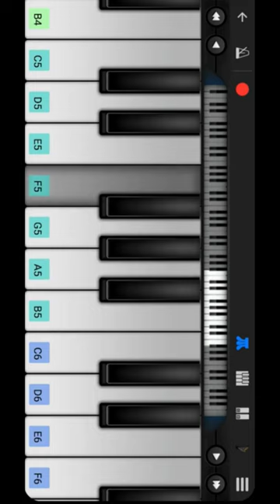kisi se Tum pyar Karo | Andaz | Akshay Kumar |Piano Tutorial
tags 🏷️

piano
virtual piano
piano keyboard
piano online
piano lessons near me
piano keys
piano man lyrics
piano notes
online piano keyboard
piano chords
piano app
piano adventures
piano accompaniment
piano anime
piano accordion
piano art
piano aesthetic
piano accompanist
another love piano
a piano chord
as it was piano sheet music
app piano
as it was piano notes
a piano game
a river flows in you piano
a piano emits frequencies that range
piano bar
piano bar near me
piano bench
piano brands
piano bar songs
piano bar las vegas
piano bar nyc
piano books
piano bar chicago
baby grand piano
billy joel piano man
bohemian rhapsody piano
best piano songs
bohemian rhapsody piano sheet music
bosendorfer piano
boogie woogie piano
b chord piano
bm chord piano
bb piano chord
piano classes near me
piano chord chart
piano cat
piano cost
piano concerto
piano chord progressions
piano chords songs
piano classes
piano chord finder
canon in d piano
chopsticks piano
carol of the bells piano
clair de lune piano
c#m piano chord
c chord piano
chord piano
canon in d piano sheet
cmaj7 piano
channel 4 the piano
piano drawing
piano dolly
piano definition
piano desk
piano drawing easy
piano dolly rental
piano duets
piano diagram
piano dealers near me
disney piano music
digital piano
digital piano online
d chord piano
dueling piano bar

dilber dilber piano
dilbert pie chart
dilbere
dilbar dilbar piano notes
b flat dim piano chord
b flat dim piano
b flat diminished piano
dilber bese
b flat dim 7 piano
clair de lune piano duet
clair de lune piano concerto
c dur piano
clair de lune piano debussy
dilbar dil se pyare lyrics in english
phyllis diller piano
f sharp dim piano
f sharp diminished piano
f dim piano chord
gilbert debenedetti piano
gilbert debenedetti free piano music
g#diminished piano
dilbar dilbar song original
dilbar dilbar piano instrumental ringtone download
l arabesque piano
qi phildel piano sheet music
dilber soprano
thalberg piano concerto
4 hand piano duets
5 finger piano songs pdf
5 finger piano music
5 finger piano songs
6 hand piano pieces
d dim 7 piano
piano diminished 7th chords